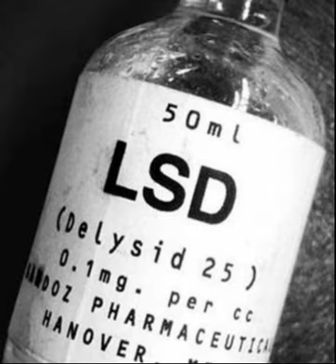Wonderpsyland - Once upon LSD